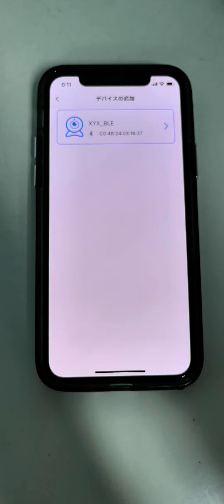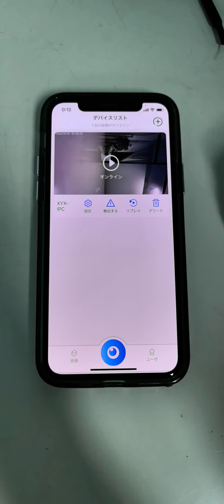模块 日本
We supply wholesale, drop-shopping, customized products.